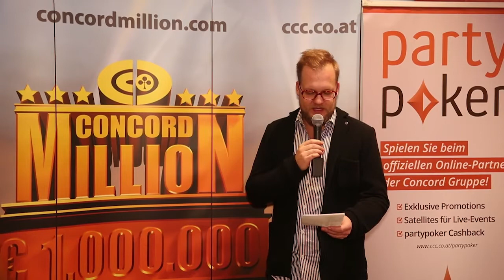Concord Million VII, 2.12.2017, Teil 1